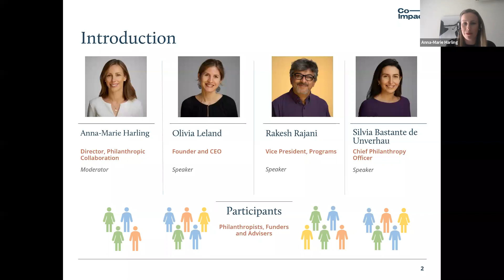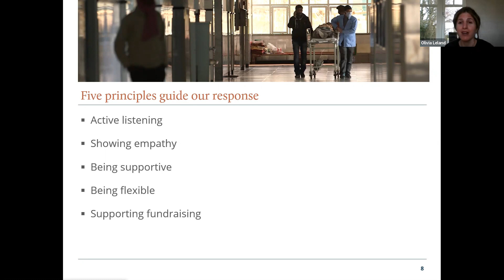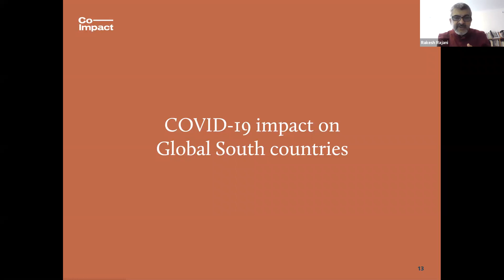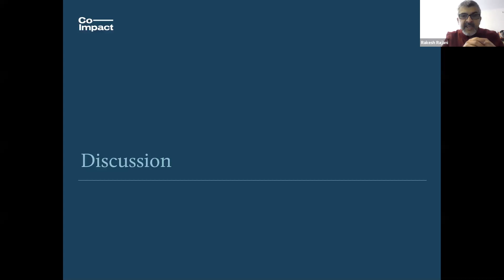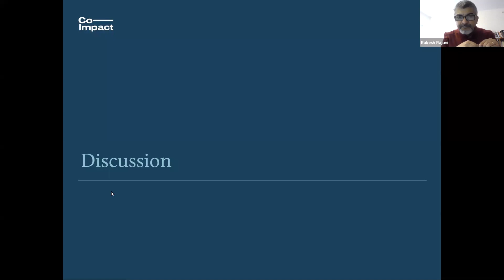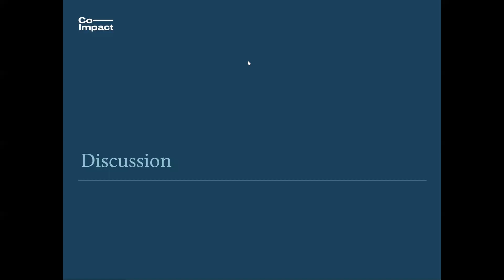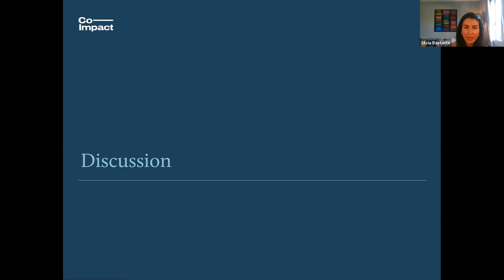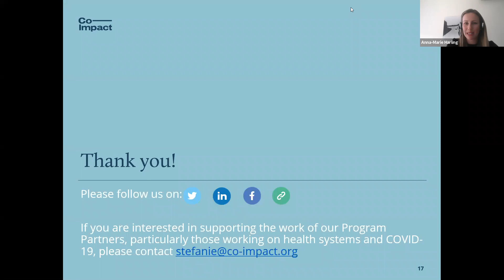Responding to COVID 19: Co-Impact Webinar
The unprecedented outbreak of COVID-19 will affect us all, but especially the most vulnerable communities and systems around the world. How, as funders, should we balance the desire to respond to the emergency with the need to invest in systems? How can we be most supportive of partners given this will affect priorities, plans and timelines?

More than 150 funders from 17 countries joined the Co-Impact team for this timely discussion on March 31st 2020.